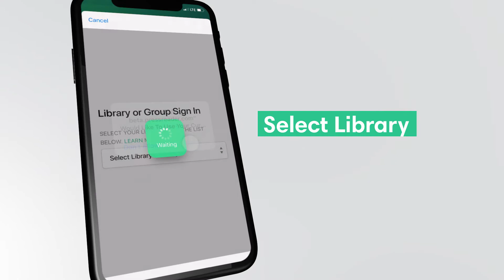Access over 70,000 newspapers and magazines for free with your library card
Are you a member of Swansea Libraries? You can access Pressreader for free!